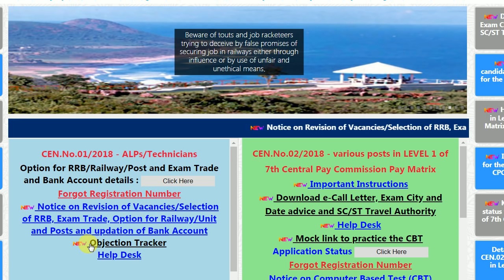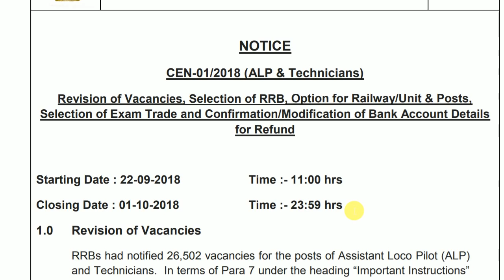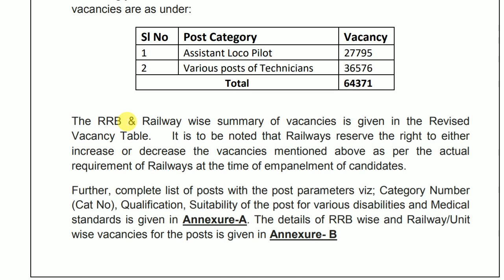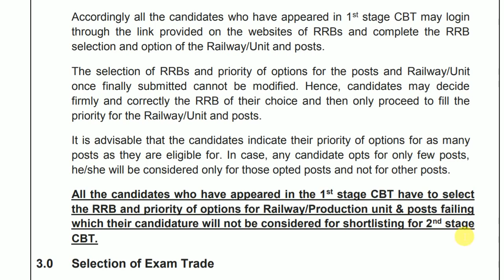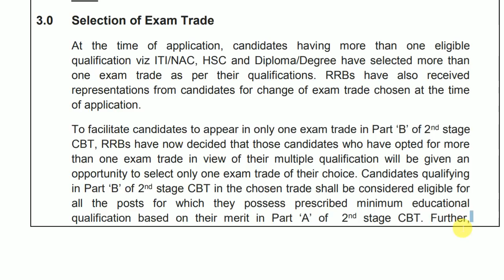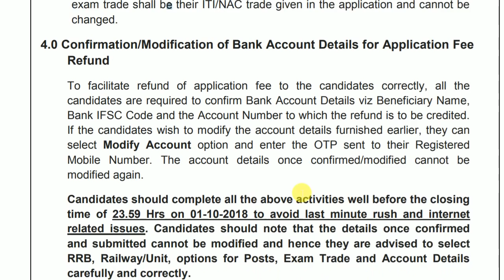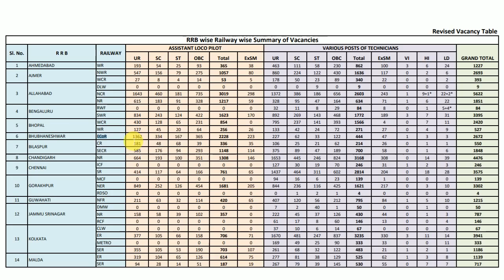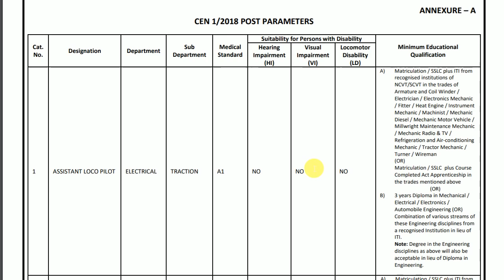RRB ALP/TECH Selection of || Exam Trade for stage-2 CBT || RRB Railway, posts|| bank acnt for refund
RRB ALP/TECH CEN 01/2018
Revision of Vacancies, Selection of RRB, Option for Railway/Unit & Posts,
Selection of Exam Trade and Confirmation/Modification of Bank Account Details
for Refund